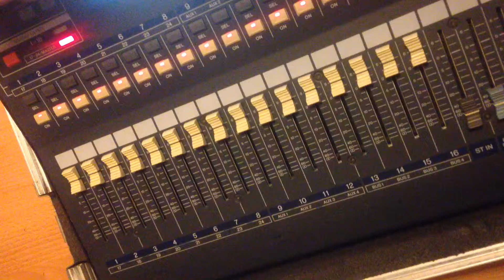Mikser Cyfrowy Yamaha